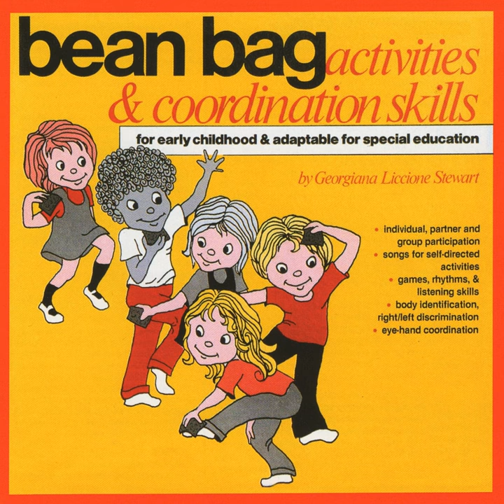Make Friends with a Bean Bag (Instrumental)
Make Friends with a Bean Bag (Instrumental) · Kimbo Children's Music

Bean Bag Activities & Coordination Skills